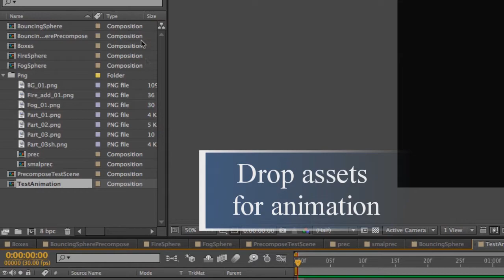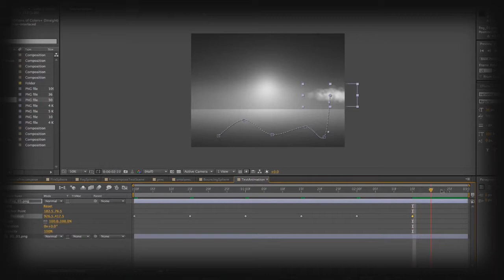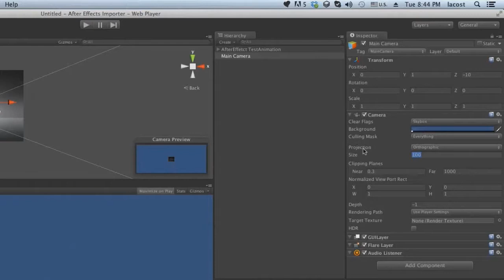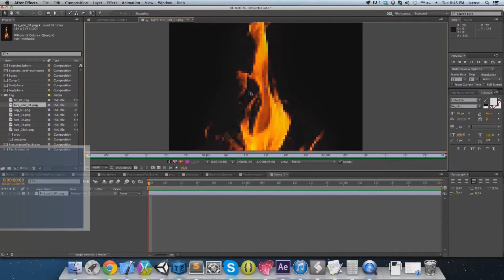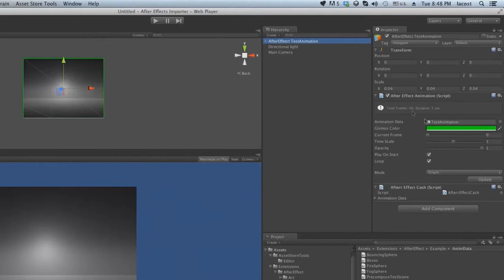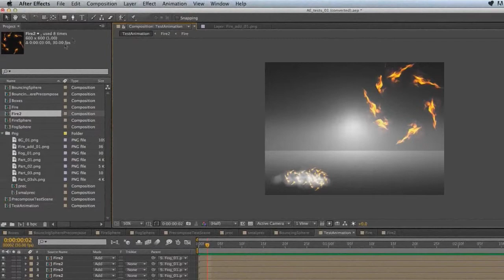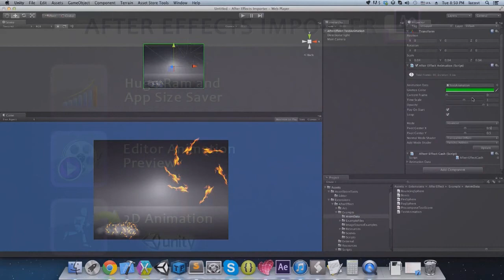After Effect Unity Importer Tutorial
This is a plugin to import animation from Adobe After Effect to your Unity project.